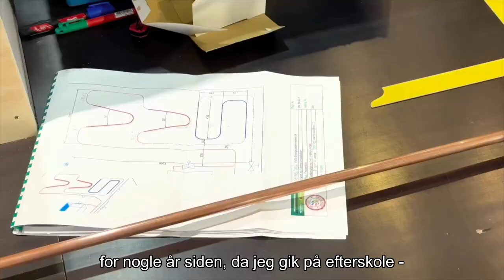DM i Skills VVS energiuddannelsen med undertekster